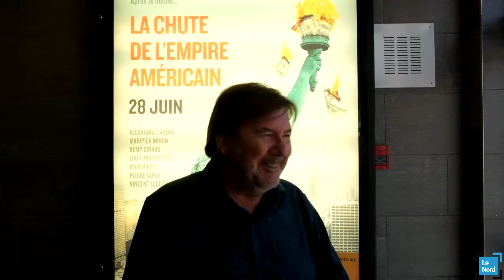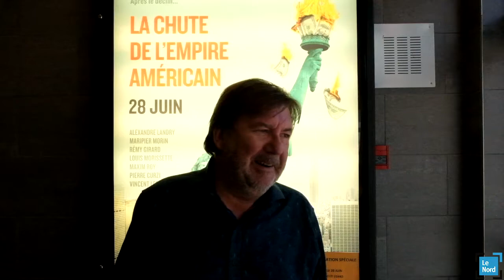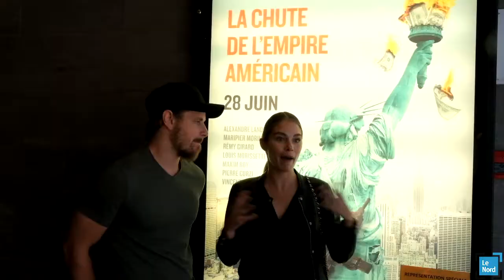Première - La chute de l'empire américain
Entrevues avec les artisans du film de Denys Arcand La chute de l'empire américain.